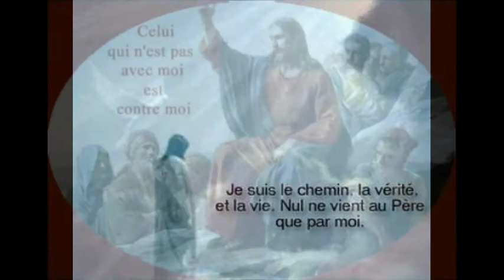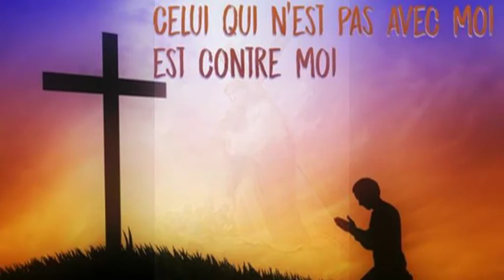ODCCG JOSEPH Christian n°216 CELUI QUI N'EST PAS AVEC MOI...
CHANT POUR POUVOIR ORIENTER SON CHOIX